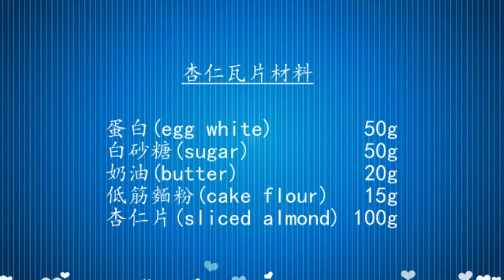杏仁瓦片 Almond Florentine